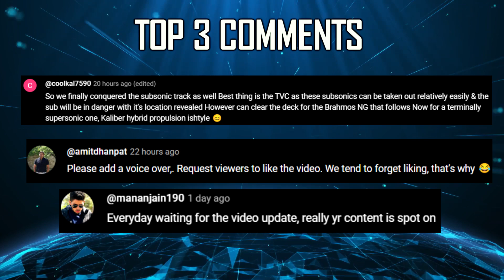Indian Defence Updates : IAF Rafale Hunts UFO,US To Join AMCA,New Tactical Missile,300 Manik Engine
🔴 Fast Headlines :
1. Tejas Flew Close To 1400 Km in a single hop to reach Dubai Air Show 2023.
2. Indian Air Force's Rafale fighter jets hunt for 'UFO' sighted near Imphal
3. New Maldives government reviewing more than 100 agreements with India
4. Indian Army will start Light Tank Trials in March 2024
5. Two warships of Russia's Pacific fleet call at Indian port
6. India Australia to hold 2+2 Ministerial Dialogue today
7. Pakistan in talks with China to buy L-15 Light attack aircraft

🔴 Detailed Updates :
8. US offers manpower expertise to enhance India's AMCA program
9. DRDO's radar absorbing paint to enhance stealth capabilities of fighter jets
10. India's Integrated IndianRocketForce will be getting a New Tactical Missile
11. DRDO's GTRE seeks Indian Industry Partners for Production of Manick Engine.